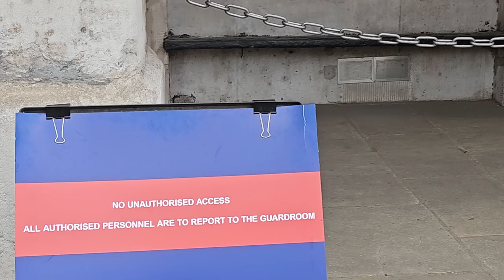RUDE LADY Told to Leave by Army Officer and Armed Police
This is Absolutely Mayhem caused by a single Lady, Unbelievable
Insults Everyone, Got Temporarily detained, had a long tantrum with Police, Got TOLD OFF by Armed Police Guards and Superior Army Commander before finally leaving. It's unbelievable to Watch.